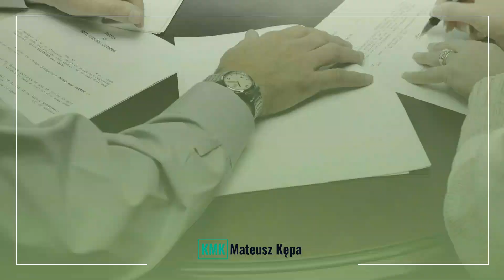Porady rolnicze KMK Łódź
Poradyrolnicze to główny profil naszej działalności w firmie KMK. Znaleźć nas można w Łodzi. Pracujemy pod kierownictwem Mateusza Kępy.

Świadczymy dla Państwa szereg usług doradztwa rolniczego obejmujących dotacje rządowe, premie dla młodych rolników, rozwój małych gospodarstw, inwestycje w OZE i efektywność energetyczną, a także dofinansowania z KPO, takie jak Rolnictwo 4.0 czy wymiana eternitu.

Zapewniamy również kompleksowe wsparcie w zakresie zgłoszeń po certyfikacje, szkolenia, wdrożenie systemu IPR, uzupełnianie notatnika IPR, doradztwo uprawowe, pełnomocnictwo podczas audytu, aż po przygotowanie gospodarstwa do kontroli ze strony JC i innych urzędów.